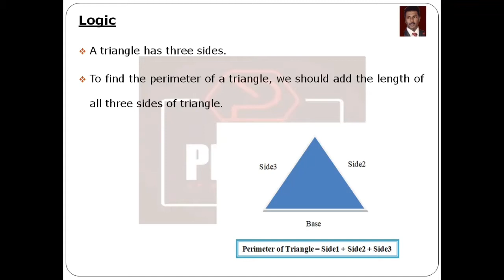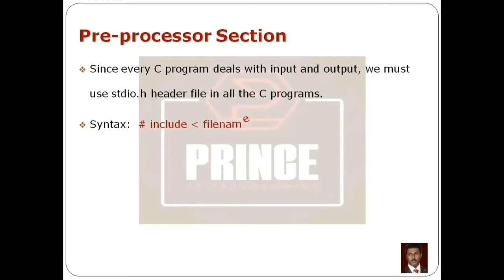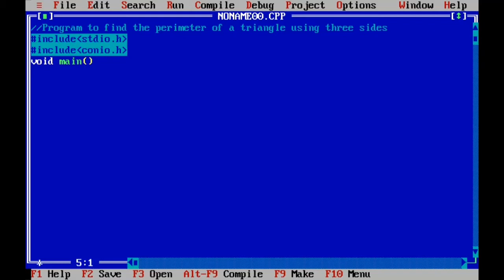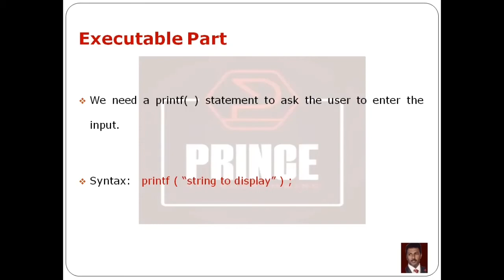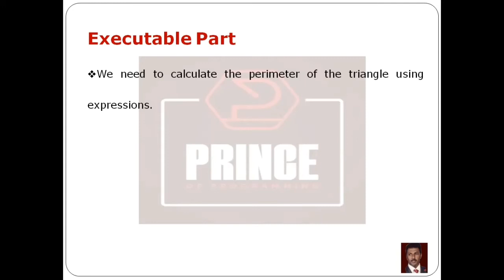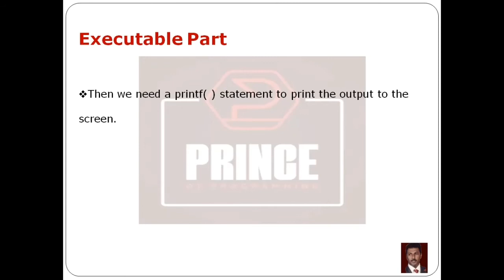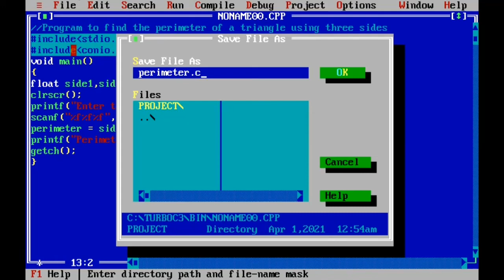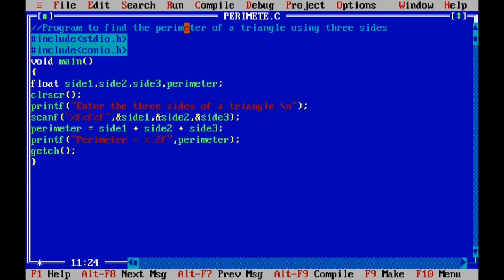C PROGRAM TO FIND THE PERIMETER OF TRIANGLE USING THREE SIDES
This tutorial will give you a full introduction into the C PROGRAM  TO FIND THE PERIMETER OF A TRIANGLE USING THREE SIDES.

TOPIC - C PROGRAM  TO FIND THE PERIMETER OF A TRIANGLE USING THREE SIDES.

*) A triangle has three sides.

*) To find the perimeter of a triangle, we should add the length of all three sides of triangle.

*) Inputs : side length
    Outputs : perimeter

*) This program needs three float variables for the three sides of a triangle and one output variable for perimeter.

*) We need a printf( ) statement to ask the user to enter the input.

*) We need a scanf( ) statement to read the input from the keyboard.

*) We need to calculate the perimeter of the triangle using expressions.
                     Perimeter of triangle =  Side1 + Side2 + Side3

*) Then we need a printf( ) statement to print the output to the screen.